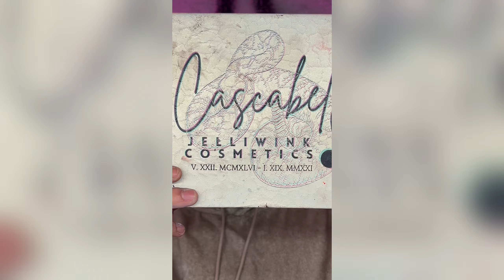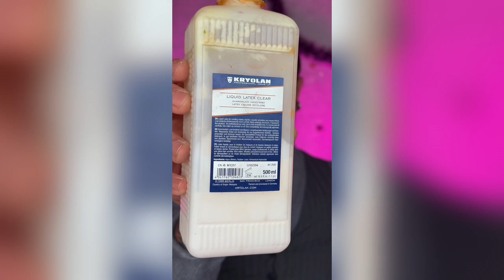TIKTOK SFX MAKEUP COMPILATION PT.2 🤯❤️‍🔥👀 - HENRY GALEA